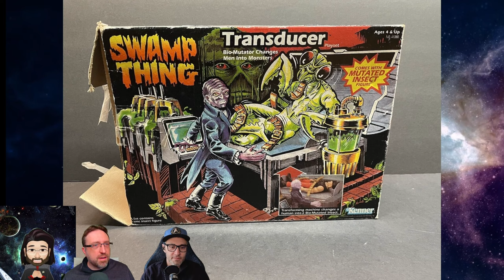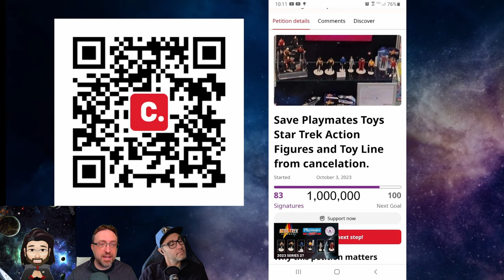JD's Borg Assimilation Chamber for Playmates Star Trek Toys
JD is back! And this time he's brought an amazing Borg Assimilation Chamber.

Check out JD's Stuff!

Keith and Mike review stuff! We do weekly reviews of Star Trek Action Figures and Episodes of Star Trek Deep Space Nine as well as The Practice. It's silly, it's fun. It's nerdy as hell.

00:00 | Intro
02:32 | The Chamber
16:38 | Playmates Petition
21:20 | JD Teaser